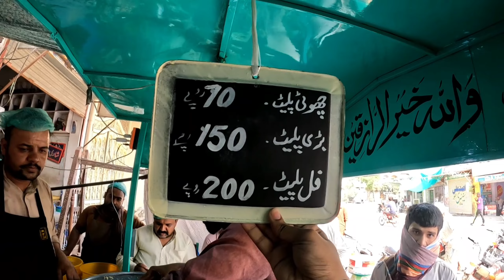Famous Punjab Pulao - Best Beef/Chicken pulao in Town | Abu Bakar Pulao - DG Khan city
In this videos, we went to famous Pulao stall in Dera Ghazi khan, Punjab . This place is specially for rice lovers. Do visit here...
Thankyou :)